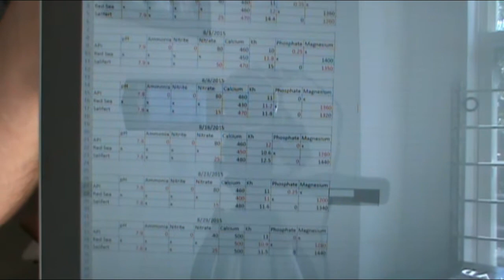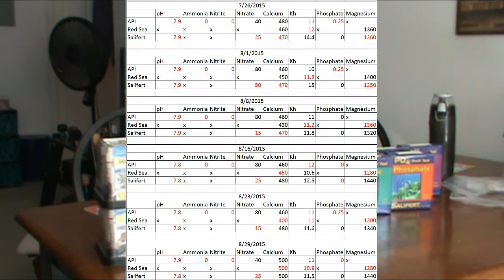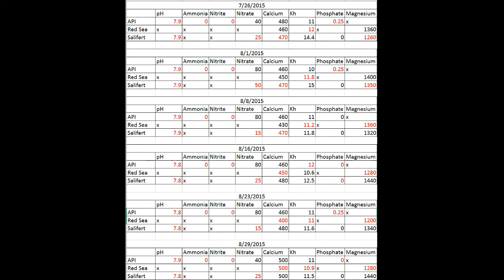API vs Red Sea vs Salifert Test kits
Here my last video on comparing the three test kits.  By my test it looks like they are all pretty close to each other.